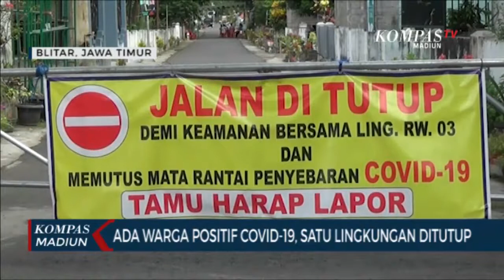Warga Positif Covid-19, Satu Lingkungan Ditutup